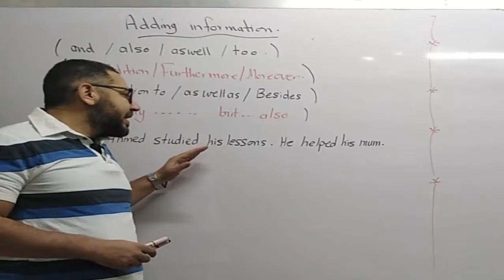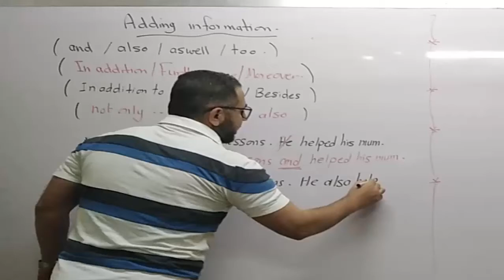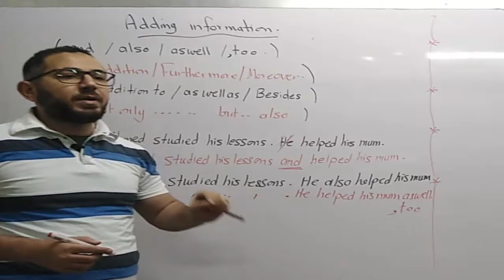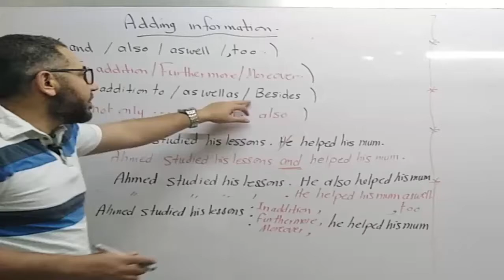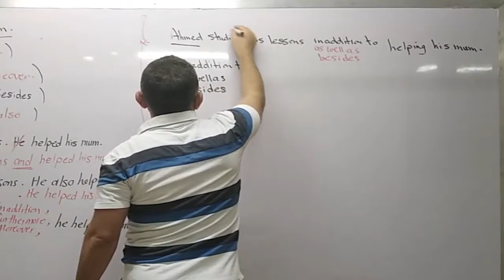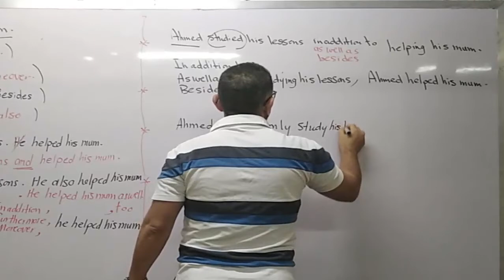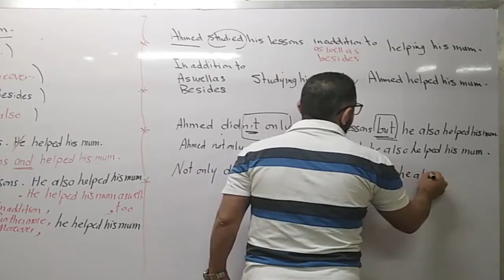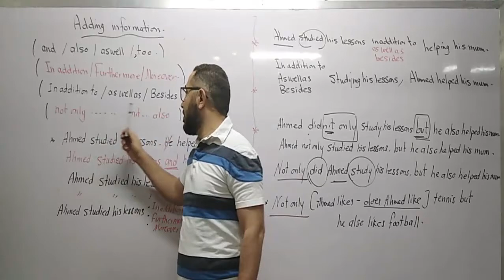How to use ( and . as well . also . Furthermore . in addition to . as well as